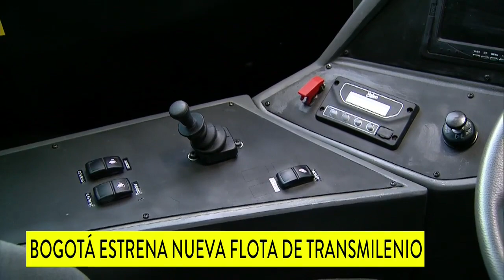Uno de los 336 buses nuevos de Transmilenio se varó | Noticias Caracol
Se produjo por fallas técnicas y no afectó la movilidad, según la empresa. El Distrito empezó la chatarrización de 317 articulados. En 19 años, cada uno hizo un recorrido equivalente a cuatro viajes de la Tierra a la Luna.